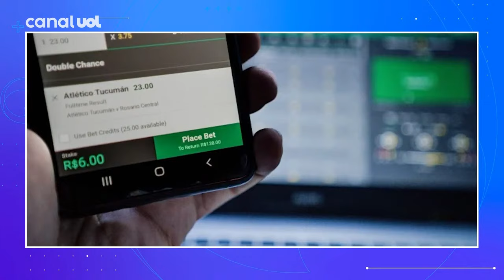Gusttavo Lima fez anúncio da Vai de Bet em shows milionários de prefeituras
Gusttavo Lima fez propagandas da Vai de Bet em dois shows bancados com verba pública, em que o cantor ganhou cachês milionários de prefeituras para cantar.